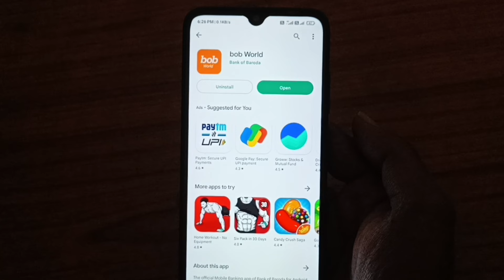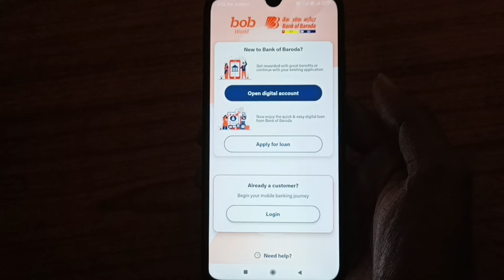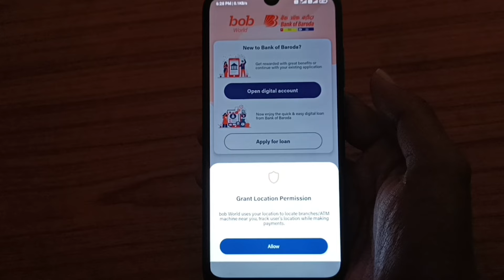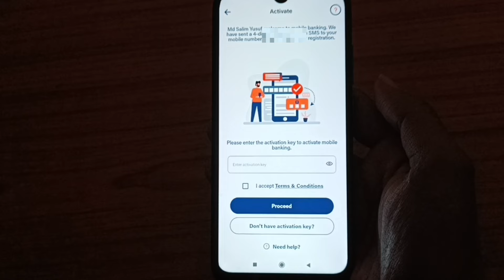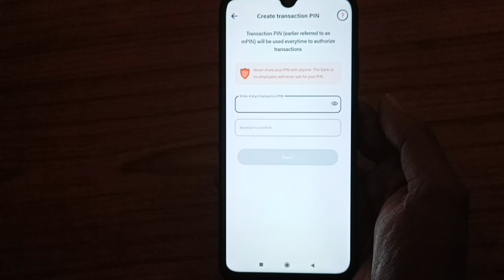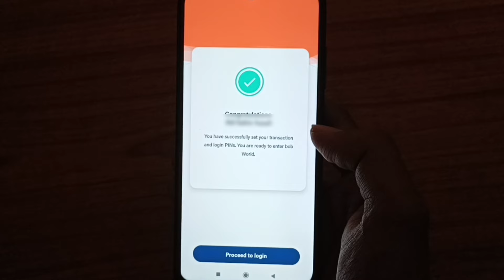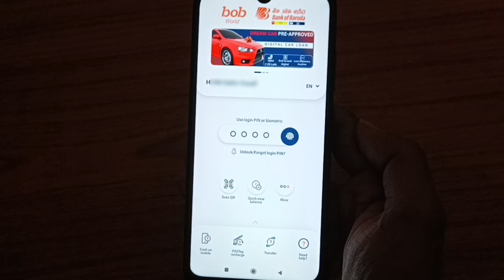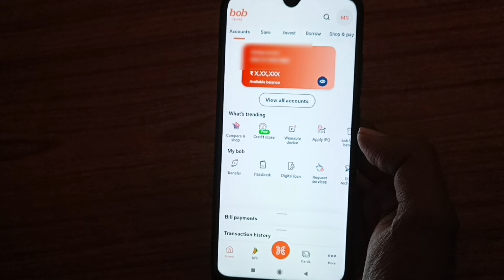bob world login kaise kare | bob world registration | bob app use kaise kare-bob world login problem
Your Queries 👇...

bob app kaise use kare
bob world
bank of baroda app kaise chalu kare
bank of baroda net banking
bob app me login kaise kare
bank of baroda
bob world kaise chalu kare
how to login bob world
bob world se paise kaise transfer kare
bank of baroda app
bob app login problem
bob world login problem
bob internet banking registration
bank of baroda mobile banking
bob net banking registration
bob login kaise kare
bob mobile banking registration
bob world app kaise chalaye
how to use bob world
bank of baroda net banking kaise kare mobile se
how to open bob world
bob world se atm apply kaise kare
bob world login kaise kare
bob
bob app
how to login in bob world
bob world registration
bob ward id kaise banaye
bob world registration without atm card
how to start bob world app
bob me login kaise kare
how to bob world login
m connect bank of baroda
bob world me login kaise kare
bina atm ke bob world kaise banaye
bob login problem
bob world internet banking registration
bob app login kaise kare
bob login problem
how to login bob world without debit card
bob world bina atm ke kaise banaye
bob net net banking
bank of baroda login kaise kare
bob app kaise chalu kare
bob world registration 2024
how to register bob world app
bob world
bank of baroda
bob world app registration
how to register in bob world app
how to login in bob world app
bob world login kaise kare without atm card
how to register bob world without atm card
mobile banking bank of baroda
bob virtual atm card
bina atm card ke bob world app me registration kaise karen
Bob world login kaise kare Bina ATM card se
Bank of Baroda net banking 2024
Bina ATM ke Bob world login kaise kare 2024
Bob online debit card apply 2024
Bob virtual debit card 2024
How to register Bob world without 2024
ATM se Bob world register kaise kare 2024
Bank of Baroda mobile banking 2024